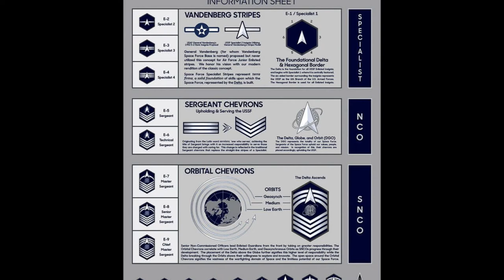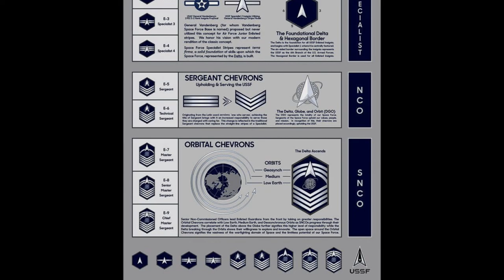USSF SPACE FORCE Rank Insignia 20-SEP-2021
US SPACE FORCE Rank Insignia 20-SEP-2021 SRF.

 The U.S. military's newest branch - the Space Force- unveiled what it's rank insignia will look from its highest enlisted official Monday.
 Chief Master Sergeant of the Space Force; Roger A. Towberman showed off the new insignia more than nine months after the branch finalized the names for its ranks.
 The design borrows heavily from the Air Force, with a white and blue color scheme and stripes as an homage to Gen. Hoyt Vandenberg, the second chief of staff of the Air Force, who suggested stripes for junior enlisted airmen. The new insignia also make heavy use of a Delta, Globe and Orbit element that the branch says "represents the totality of our Space Force."
 The element's three-part motif is very reminiscent of the Marine Corps' "Eagle, Globe, and Anchor" emblem.
 Other design choices include rounded rockers for the service's senior enlisted personnel, something Towberman's post says represent three kinds of Earth orbits: low earth, medium and geosynchronous.